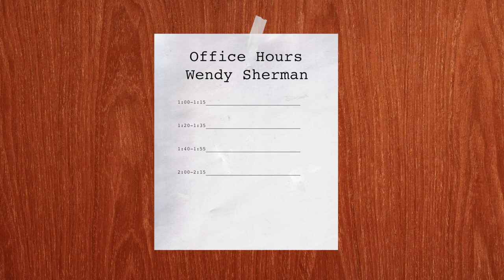Wendy Sherman: Most Valuable Snacks During the Iran Nuclear Deal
Former Undersecretary of State Wendy Sherman, a lead negotiator of the P5+1 Iran Nuclear deal and a non-resident Senior Fellow at the Belfer Center, talks with Aroop Mukharji (@aroopmukharji) about her place in history as the first female Undersecretary of State, Vladimir Putin’s sense of humor, and how many snacks it takes to fuel a negotiating team.

More about Amb. Wendy Sherman